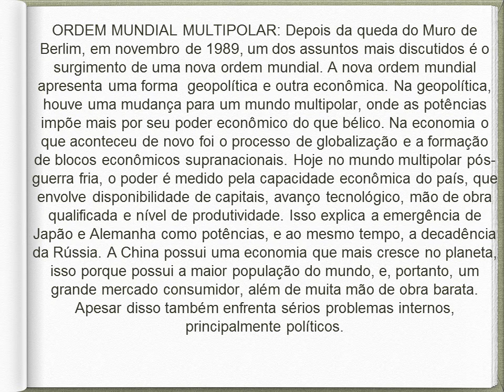As Ordens Mundial